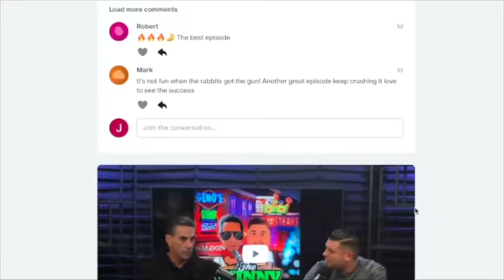Who Is Lil Snuff From The Skinny With Joey Merlino? | EP 7 | Growing Pains Podcast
On today's episode Jordan and Big Z sit down with Joe Perri aka Lil Snuff from The Skinny with Joey Merlino Podcast. Joe talks about his life growing up in South Philadelphia, his struggles with addiction, and what everybody wants to know... How he got his spot on The Skinny!